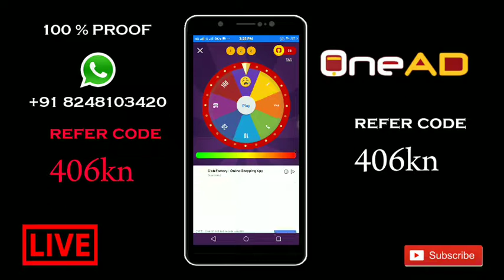OneAD Speen Wheel | Speen Wheel Earn Money | OneAD Big Earn Mathod